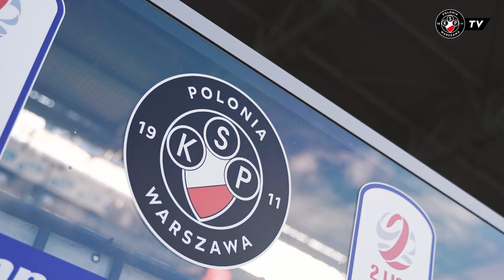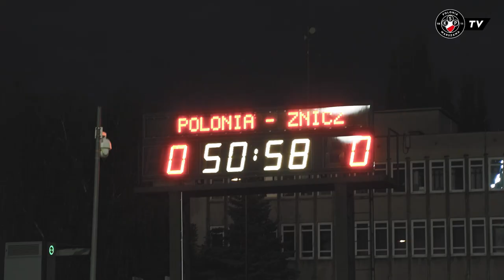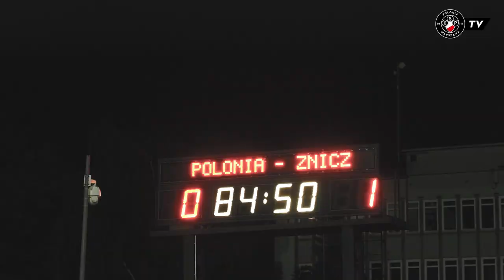ZA KULISAMI | Wielkie emocje na K6, gol Łukasza Piątka, pechowy remis